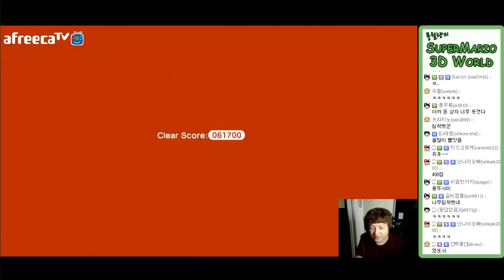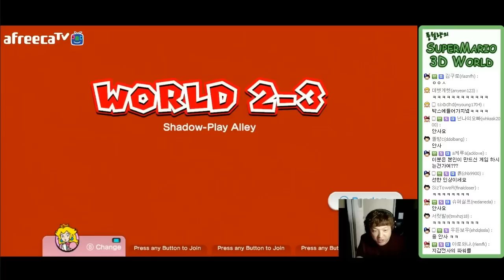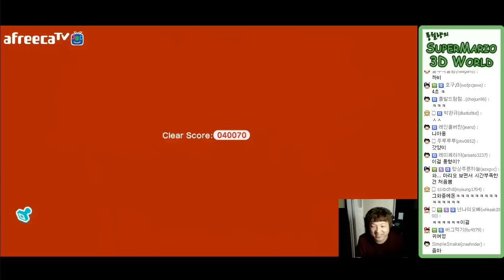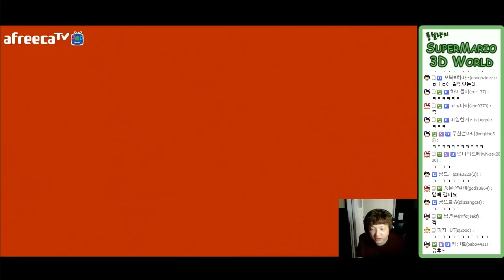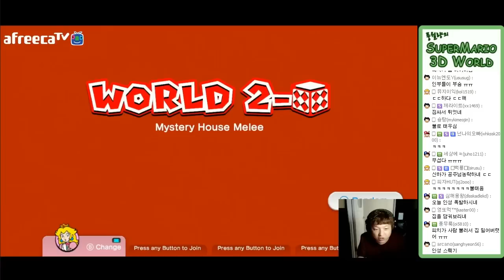슈퍼마리오 3D월드 #3 (Super Mario 3D World) - 풍월량